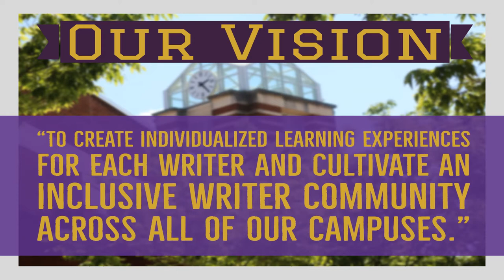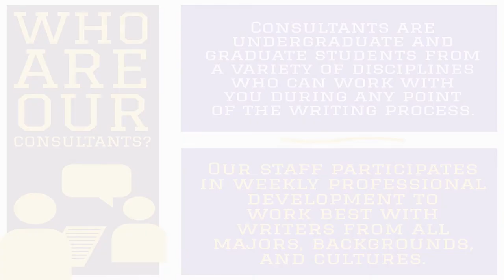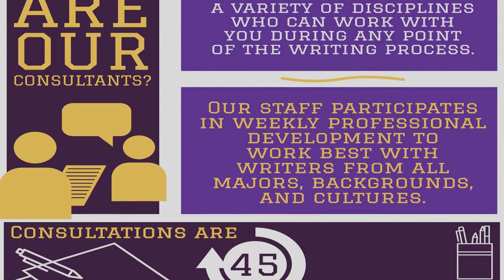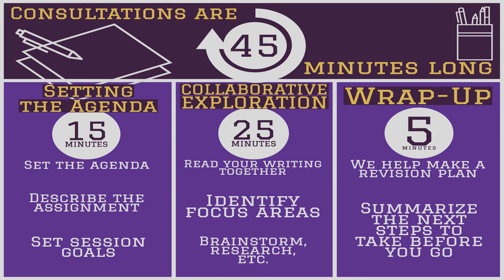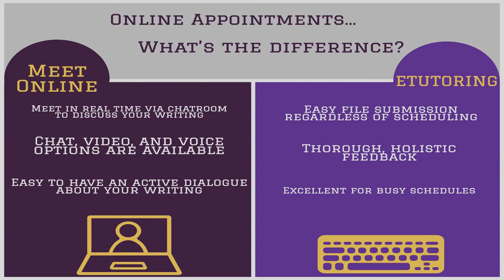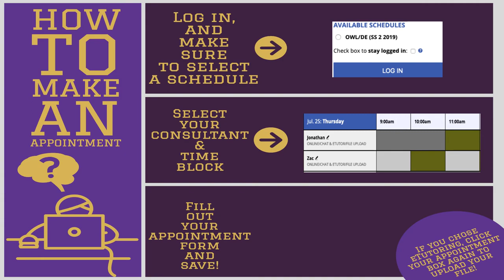UWC Intro Presentation